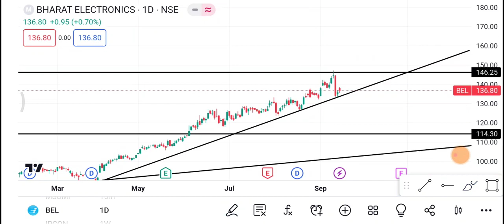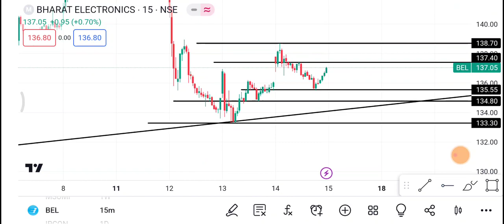15 September BEL Share | Bel Share latest news | BEL Share news today | BEL Share price